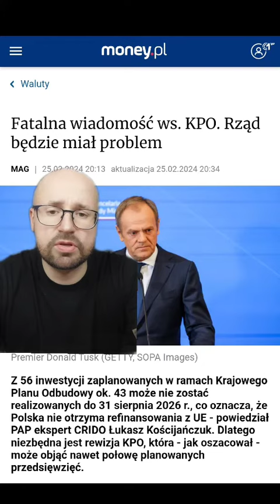Nie zdążymy wydać pieniędzy z KPO